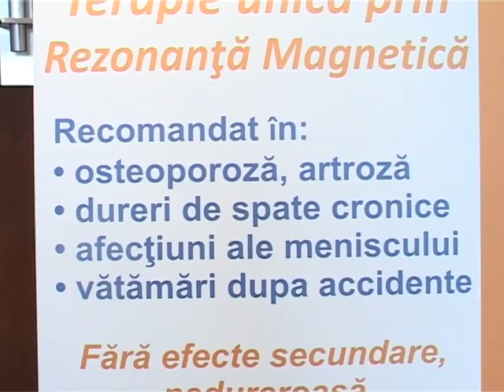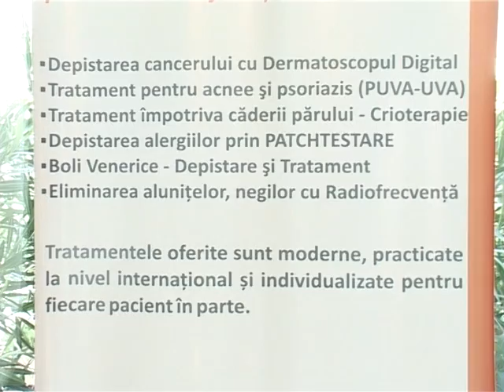Ştire Etv - Întâlnirea medicilor !